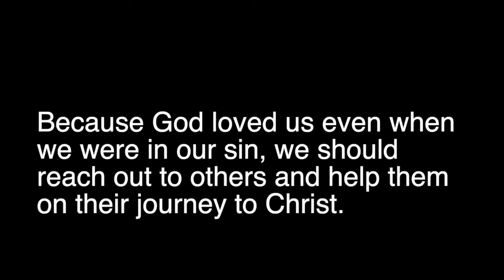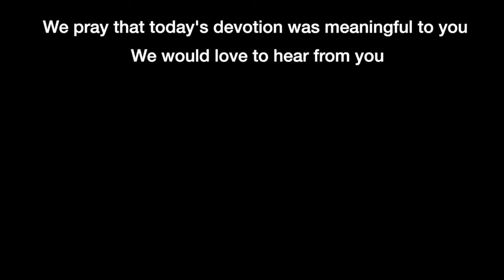Devotion 10-28-2022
Because God loved us even when we were in our sin, we should reach out to others and help them on their journey to Christ.

We will read through the book of Psalms for six months; today, we read Psalms 144 and concentrate on verses 3-4.

Psalm 144:3–4 (Tanakh) — 3 O LORD, what is man that You should care about him, mortal man, that You should think of him? 4 Man is like a breath; his days are like a passing shadow.

Some days you have to agree with David; why does God care about us? When we look at the things that are happening around us and how God is being denigrated in virtually everything that is going on politically and socially, we have to ask, “why would God even put up with us?”

In Genesis chapter 6:5-8 Moses writes, “5 Then the LORD saw that the wickedness of man was great on the earth and that every intent of the thoughts of his heart was only evil continually. 6 The LORD was sorry that He had made man on the earth, and He was grieved in His heart. 7 The LORD said, “I will blot out man whom I have created from the face of the land, from man to animals to creeping things and to birds of the sky; for I am sorry that I have made them.” 8 But Noah found favor in the eyes of the LORD.”

It's pretty clear from these four verses that God was fed up with mankind. If Noah had not received grace from God, the earth would have been a different place. Naturally, I'm ascribing man's understanding of frustration and putting it on God. God's character is not the same as humanity's, so our understanding of frustration is entirely different from God's.

But the question remains how bad was it in Noah's day in comparison to today's world? The average growing Christian would say that we have achieved pretty much the same notoriety that Noah’s society achieved. Our culture seems bent on doing everything unholy and calling their actions holy or righteous. I frankly cannot see God allowing this to go on much further.

There was a conversation on television the other day between 2 commentators, and one commentator dared to equate pregnancy with cancer. Then she said we wouldn't deny a cancer patient treatment; abortion is health care. She then mentioned that there were economic reasons that a person could use to justify an abortion. The second commentator then chimed in, “that's the same argument that Margaret Sanger used to justify abortion and the forced sterilization of blacks in the 1920s and 30s.”

Many believe that we are in the last days and that God will begin the tribulation leading to His final judgment. No one can be sure when the tribulation will occur, but I can't think of a better time than in the near future.

Mankind is just dust. There is an icon, of St. Sisoes standing over the grave of Alexander the Great. Alexander's bones are displayed in a coffin, and St.Sisoes says something to the effect, “once you are the most powerful man on earth, yet you’ve gone the way of everybody and turned to dust.”

Romans 5:8 tells us that even when we were sinners, God loved us enough to send Christ to bring us back to Him. But we are not to remain sinners; we are to become Christ-like and lead others into that relationship.